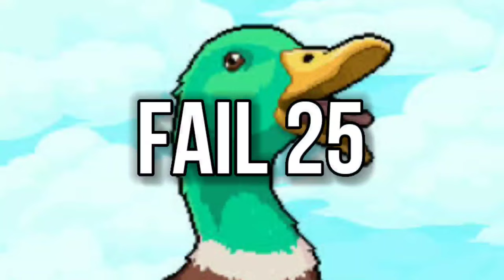Fails Of The Week Ep.11. Stumble Guys Fail Moments | TUFMAN PLAYZ.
Stumble Guys ID : TufmanYT.

Applications Used : Az Screen recorder
                                  Kinemaster
                                  Pixel Lab

               8 GB RAM.
               128 GB ROM.